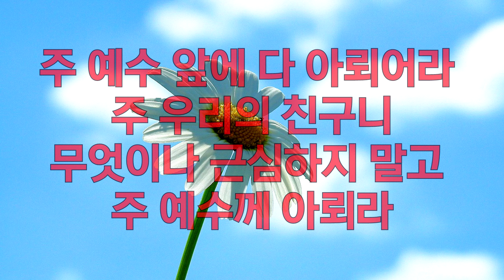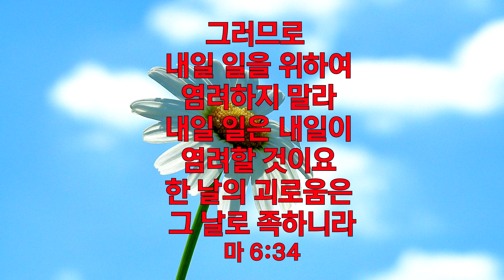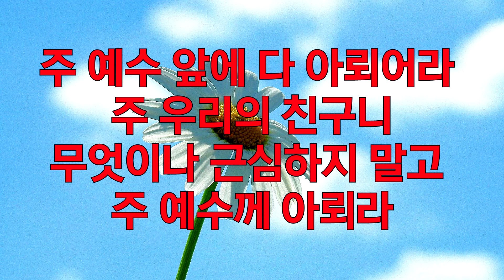마음속에 근심 있는 사람-찬송가365장(Are You Weary)-찬양/마음과마음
★찬송가를 전해 드리는 은혜로운 찬송가 채널입니다
★ 부족한 저희들이 주님을 찬양 할 때   많은 성도님들께서 기도 해 주시는 것에 진심으로 감사를 드립니다  여러분들의 기도와 응원의 댓글은 마음과마음에게 큰 힘이 됩니다.온전히 주님을 찬양하는데 지치지 않도록 많은 기도 부탁드립니다

Praise/ Couple Duet Heart to Heart ( Seok-beom Iim, Yoo-cheong Chae)